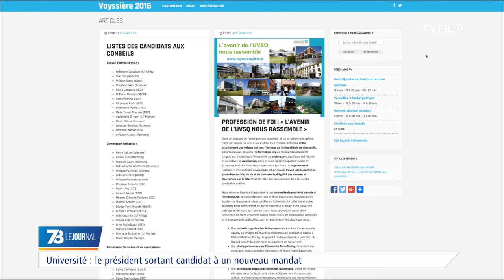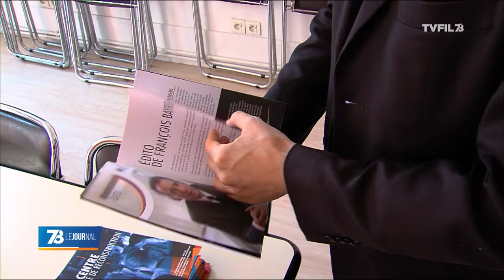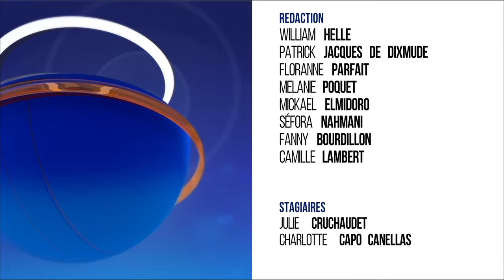7/8 Le journal - Edition du mardi 15 mars 2016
Election du nouveau Président de l’UVSQ

L’élection du nouveau Président de l’UVSQ aura lieu le 24 mars prochain. Jean Luc Vayssière Président sortant est également candidat à un nouveau mandat. Il est notre invité ce soir. Nous reviendrons avec lui également sur la première cérémonie de remise de diplôme de l’université.

Le PSG va-t-il s'installer à Thiverval-Grignon ?

Les opposants à la vente du domaine de Thiverval-Grignon ne décolèrent pas. Ce week-end, ils étaient de nouveau mobilisés contre le projet de vente du site notamment au PSG.

Un yvelinois à la tête des "Jeunes Démocrates"

Antoine Grélé a 25ans, habite Viroflay et a été élu Président des  « jeunes démocrates ». Une association  rassemblant les jeunes adhérents centristes de 16 à 32 ans depuis 2007. Focus sur ce jeune yvelinois dans notre chronique politique.

Et aussi

- Des policiers Indiens dans les Yvelines
- La Peinture sur porcelaine, deuxième épisode de notre série sur l’artisanat
- 1200 rameurs à Versailles pour les régates